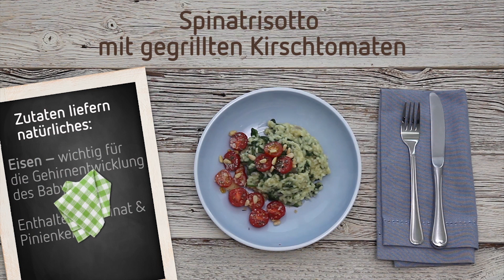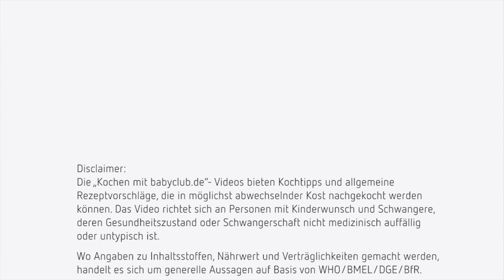Spinatrisotto mit Kirschtomaten – Rezepte für Schwangere | Kochen mit babyclub.de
Dieses Rezept versorgt euch mit dem wichtigen Nährstoff Folsäure. Das Risotto ist schnell gekocht und erhält durch den Parmesan eine ganz besondere Note. Das gesamte Rezept und zusätzliche Infos findet ihr außerdem nochmal